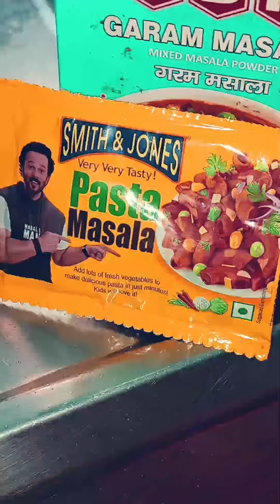# pasta recipe , yummy 😋😋# testy delicious #